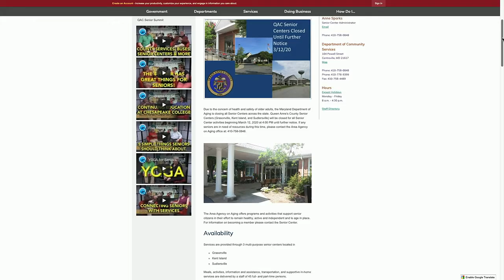QAC Area Agency on Aging during Covid-19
The QAC Area Agency on Aging continues to work hard to make sure all the needs of the community are met. We "Zoomed Around Town" with Steve Scott and Renee Carter for more details.